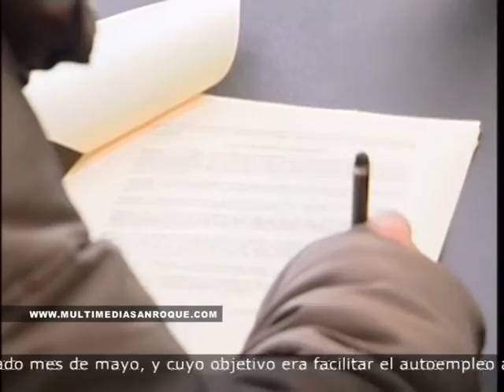ADJUDICACION QUIOSCOS 4 12 12